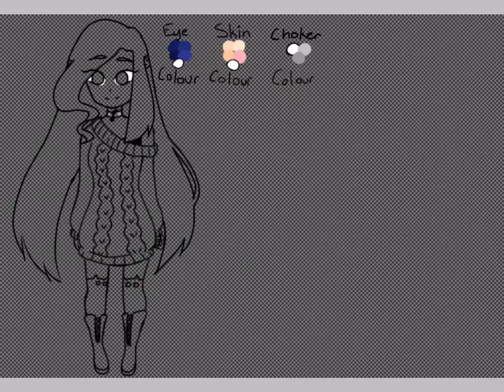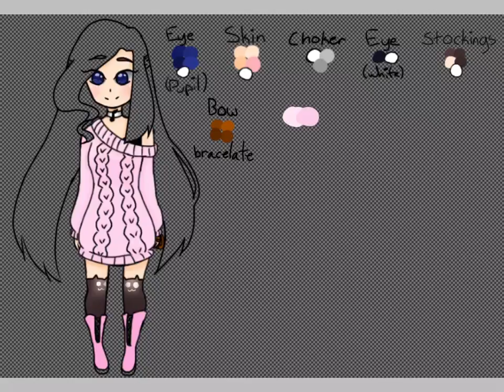New oc (and style?)! Ref sheet of Chloe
More about her will be on a different video with a speedpaint! :3